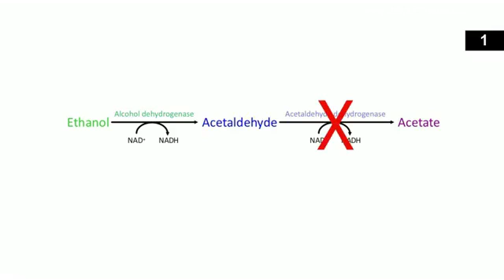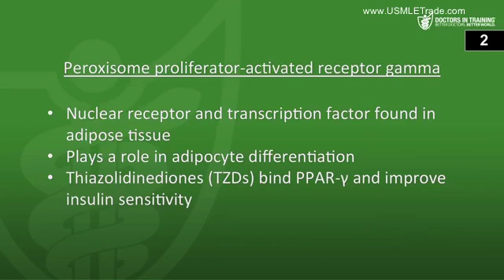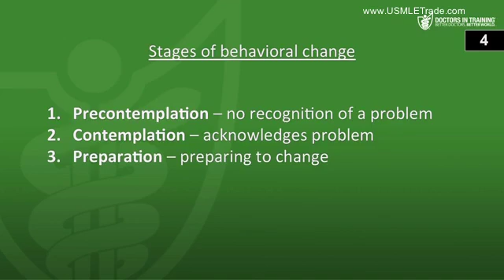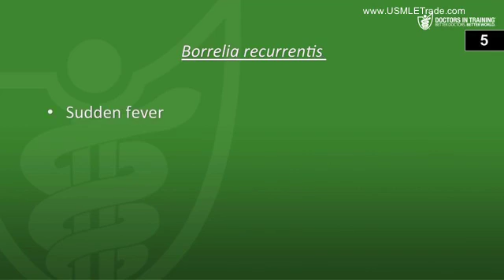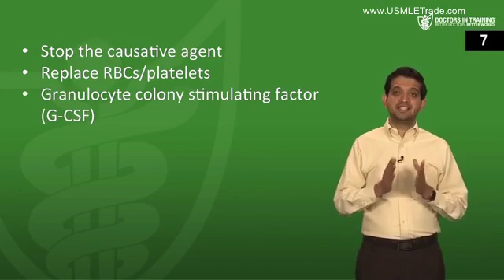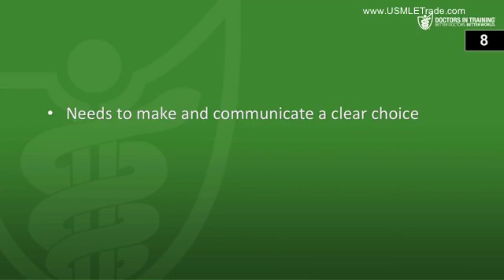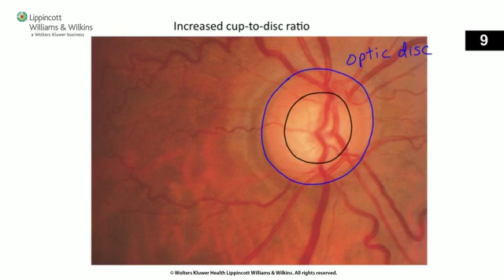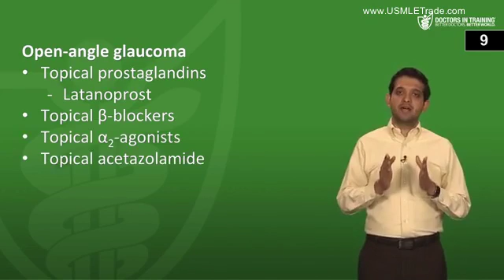Set 3 Questions